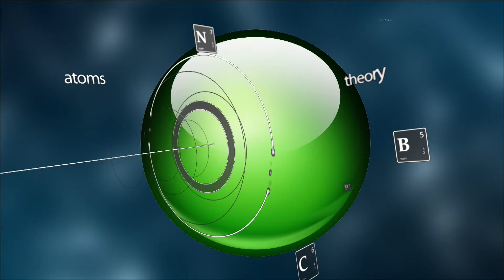Alternativa Visual 11-09-15 (01) - Casos Reales Atendidos en las Oficinas